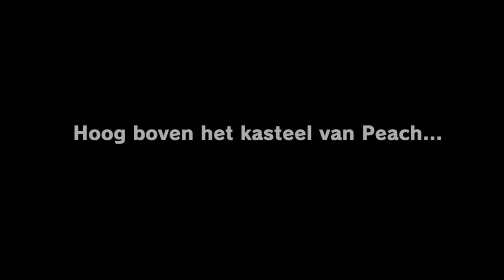Let's Play Super Mario Odyssey -1- PRINCESS PEACH WORDT ONTV..... Bamaan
15 JAAR YOUTUBE!